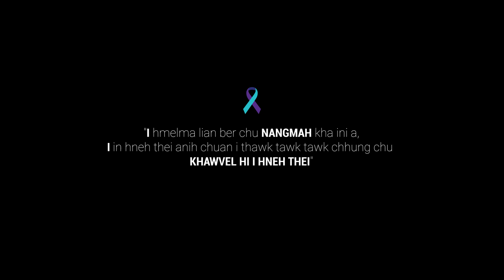JayR - Hneh theih loh nun ka nei (Official Music Video)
Music and Composer - Jo~Dasemicolon a.k.a JayRbeatz
Videographer and Editing - Dampuia Chhakchhuak a.k.a Badampuia

P.S Phone record anih avang in sound quality a tha tawk lo a ngaihthlak dan min lo thiam sak hram hram dawn nia.

Khawngaihtak in channel dang a upload lo tur in leh duh na lai cut a upload chhawng lo tur in kan in ngen e, tilui chu an chung ah dan ang a action lak ani ang.

Slime Wave Music